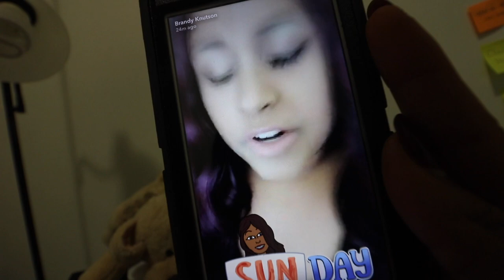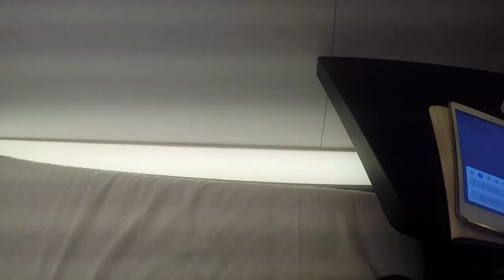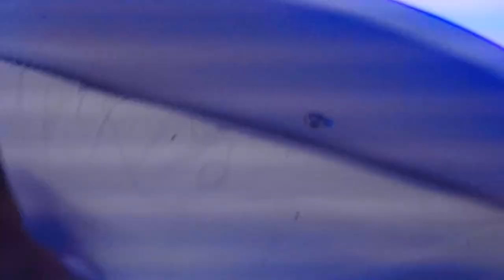Travel Vlog Amsterdam |torture museum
traveling to Amsterdam smoking weed in Amsterdam We went to Amsterdam we tried the weed, went for a walk, shopped till we dropped, ate some good food!!! and hit up the red light district